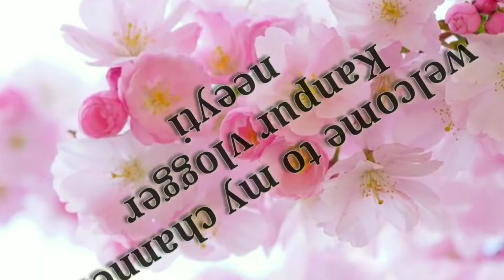Evening time pyaj ke pakode.. Kaun khata Hai itna oily?.. Kanpur vlogger Niyati